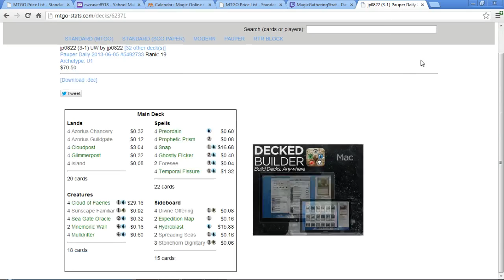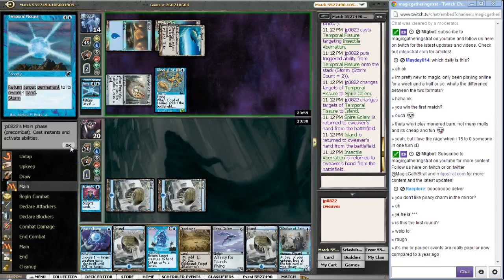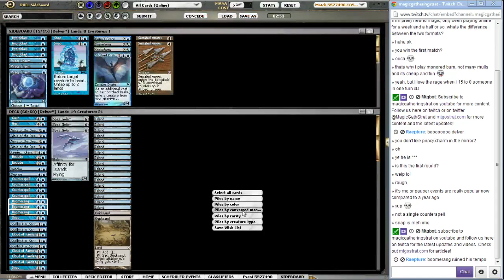Chris Pauper Daily Event 130608 Round 3 Delver vs Azorius Stormpost(fixed)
Chris Boomerangs the hell out of some nonbasics in Round 3 of this Pauper Daily Event

A fantastic podcast about Pauper - PAUPER TO THE PEOPLE!

How to get in touch with Chris:  cweaver on MTGO and cweaver8518 on YouTube, yahoo, and twitch.

Want more videos in more formats? Support our efforts by becoming a patron today